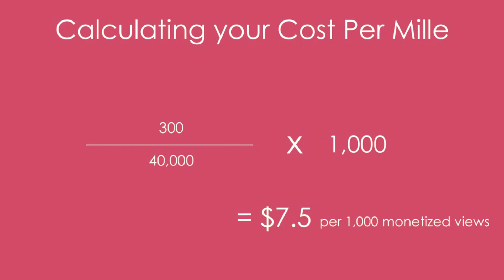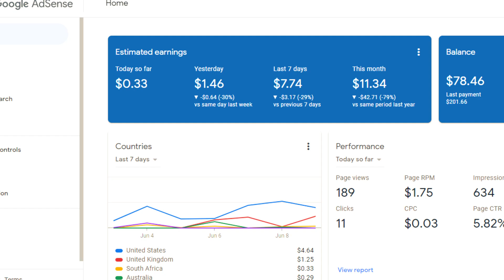COMMENT GAGNER L'ARGENT AVEC YOUTUBE - je dévoile le secret pour l'afrique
Pour ceux qui n'ont pas de boite postale, contacter cette page pour recevoir votre code

Dans cette vidéo je vous aide à monétiser votre chaîne Youtube en Afrique .

Vous saurez comment gagner l'argent avec YouTube en Afrique

- Monetiser votre chaine youtube en Afrique facilement

- Gagner de l'argent avec youtube